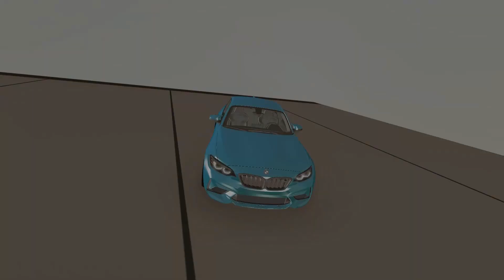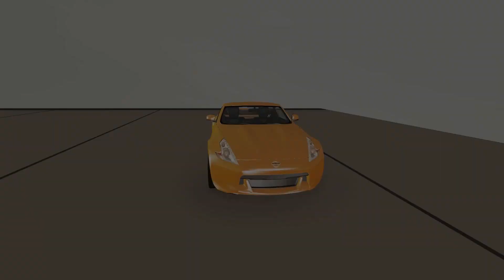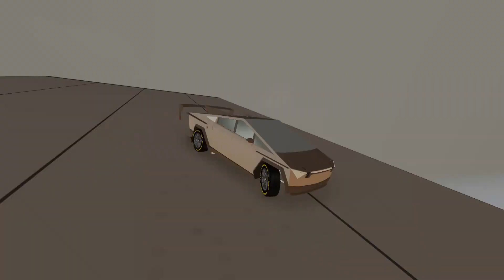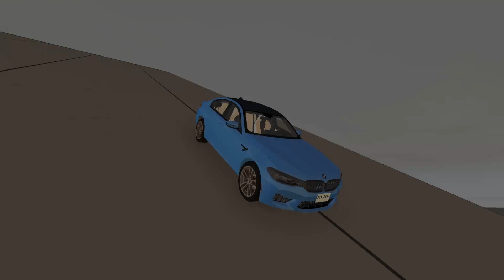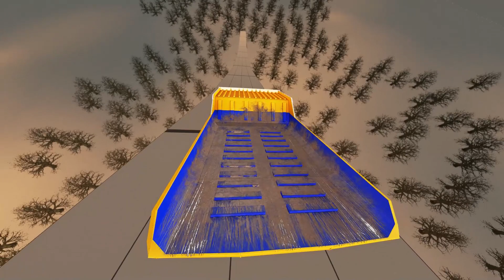GIANT SLENDERMAN vs CARS! Crazy jumps, crashes in BeamNG drive 2020.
Crazy jumps. Giant Slenderman vs cars. Crashes in Beamng drive 2020.